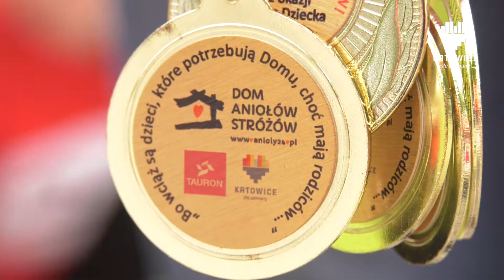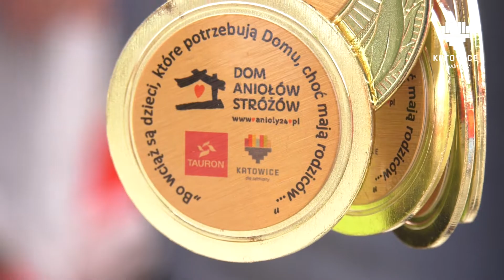KATOWICKI FLESZ INFORMACYJNY 1.06.2021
W tym wydaniu:
- Starania Katowic o tytuł Europejskiej Stolicy Nauki
- Festiwal Kawy w Galerii Szyb Wilson
- Mistrzostwa Śląska w sprincie kajakowym
- Tauron Biegnij dla Aniołów!
- Turniej Tenisowy o Puchar Prezydenta Katowic